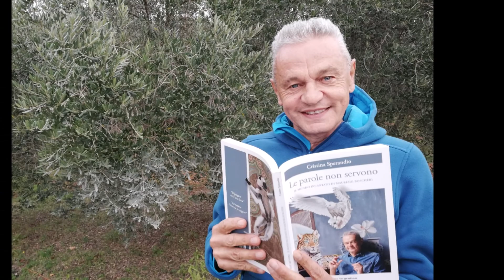MAURIZIO BOSCHERI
Maurizio Boscheri, di Laghetti di Egna in Alto Adige, è un artista dall’ispirazione sciamanica che ama la natura. Qui descrive la sua ALBA ALPINA. Nelle sue opere Maurizio esprime la sua essenza tramite la forza delle cromie, dei suoi stupendi sfondi in cui si ritrova il pointillisme con oro e scaglie di pietre preziose. A lui Cristina Sperandio ha dedicato la biografia LE PAROLE NON SERVONO  il cui ricavato andrà alla Onlus Amici di Casa Mihiri .